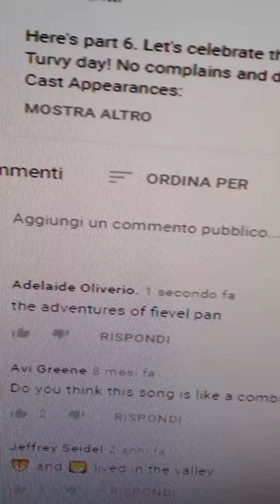The aventures of fievel pan( Trailer)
coming Soon  morging hours 14  .00